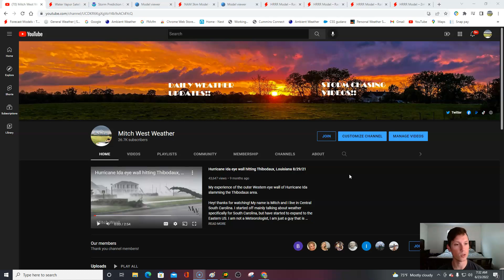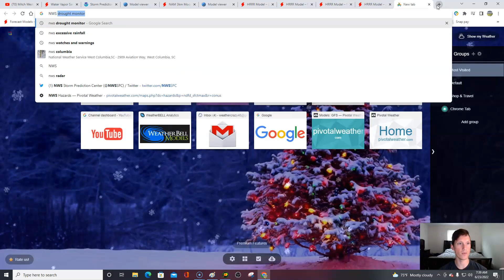Thursday weather forecast! 6/23/22 Record heat for the South again. Some severe storms possible